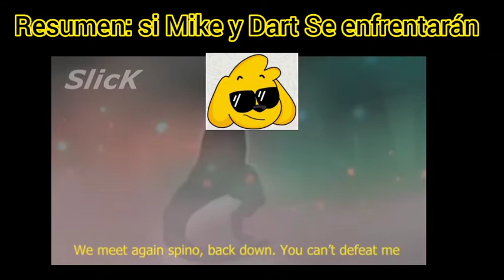resumen de que pasaría si Mikecrack y Dart se enfrentarán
Dart es mi creación es mi persona por si no lo sabés